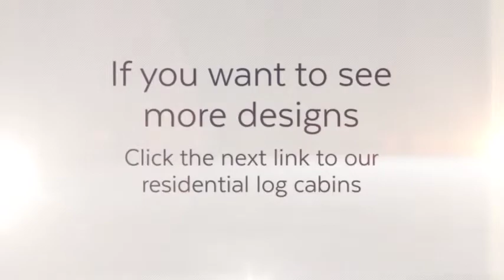Beaver Log Cabins South Wales Lodge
Residential log cabin home supplied and installed in South Wales with a slate roof and plasterboards inside.